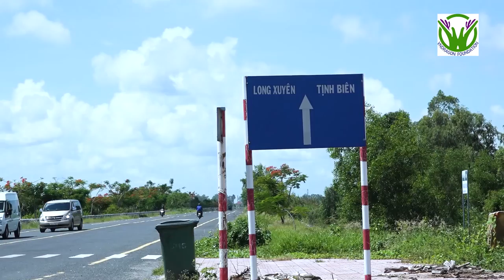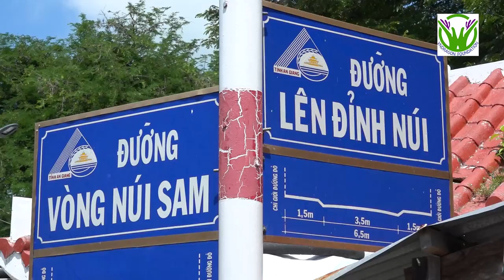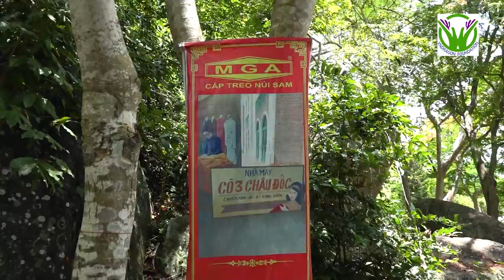CẢNH ĐẸP NÚI SAM